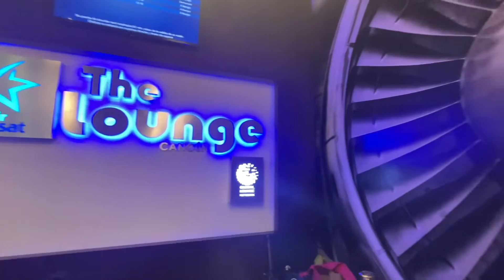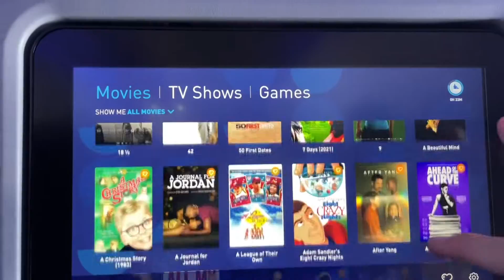Leaving Mexico! We loved Mexico so much, we will miss you!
Mexico was so fun and Cancun was so much fun. I am so glad that we were able to stay but today we get to go to Utah. the flight was great super fancy and we were able to watch super cool movies even really new and old movies. But we were able to get there without any difficulties and then we went on our next plane which was in the New York airport but luckily for us the terminal we were at were right next to us. So we got on the plane and it was in the jet blue fleet and it was called the lucky blue but it was green which was super cool but inside wasn't very nice and it was really hard to work but had all the same movies which was really enjoyable. so we got there safely and then we finally found grandpa and opa and we went home.